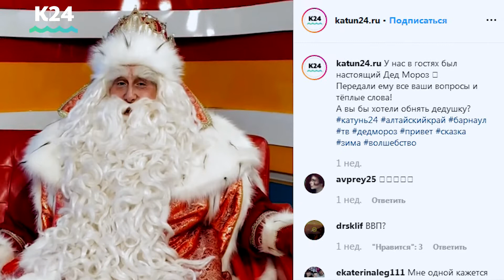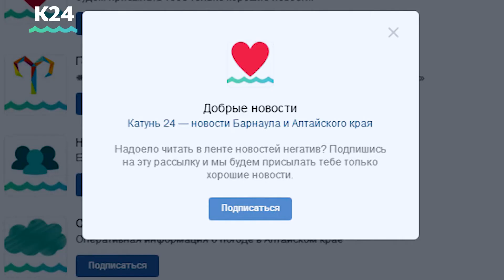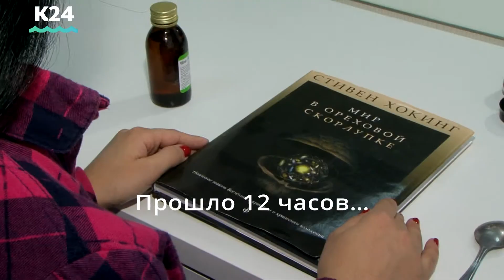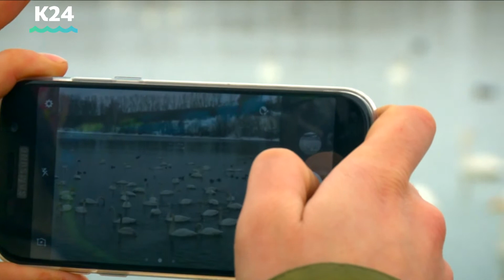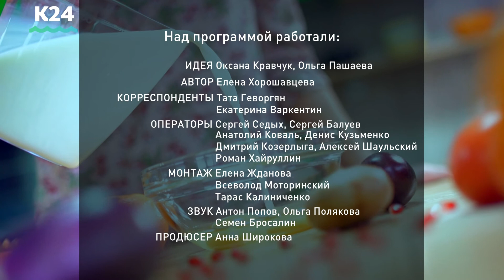«Утренний канал»: готовим гудай